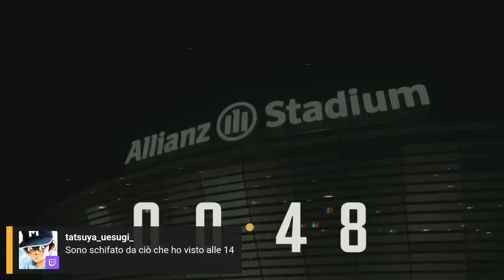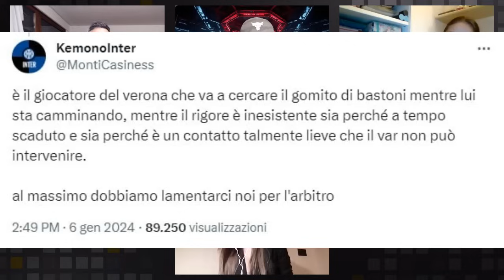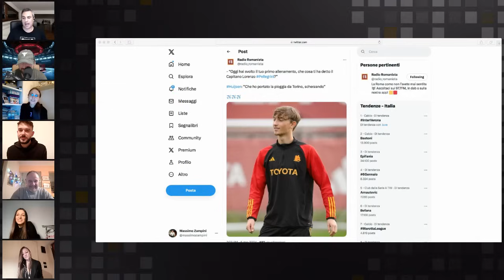L'ex arbitro BIGGI: "VAR UN DISASTRO, ARBITRI SENZA PERSONALITÀ!" ZAMPINI FUSCO & CO pre SALERNITANA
Da INTER-VERONA a CHIESA non CONVOCATO: reazioni e commenti con i nostri…